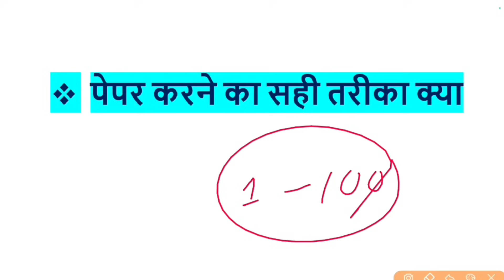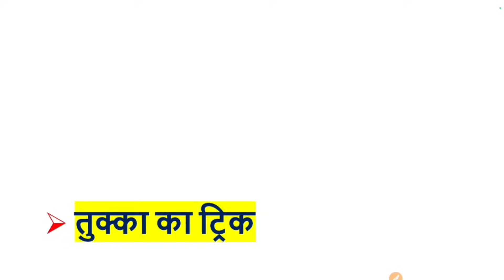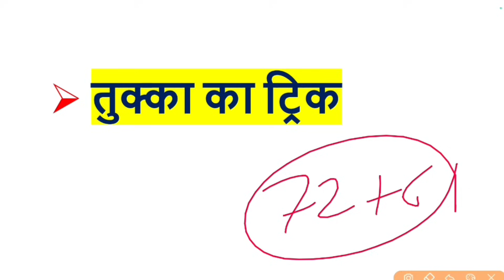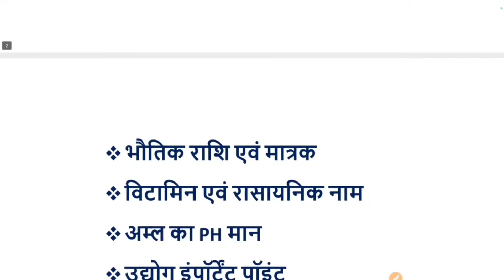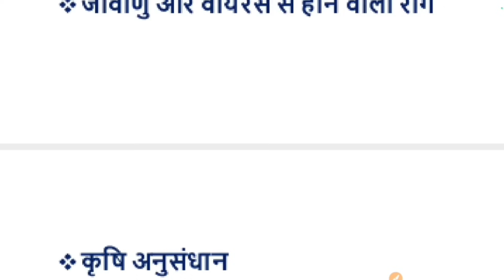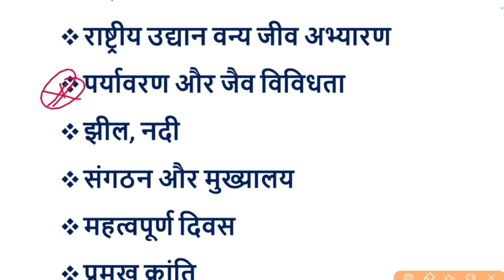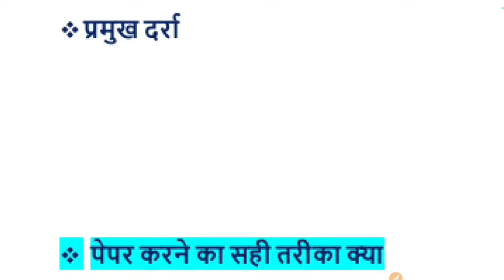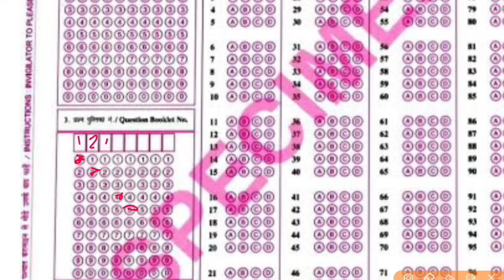Bihar Police 2023 तुक्का का ट्रिक || मार्क्स बढेगा | 3 trick || निज ट्रिक || Bihar Police paper out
बिहार पुलिस 2023 (GK/GS) सामान्य ज्ञान 1000 Imp Question eBook

✍️ बिहार पुलिस कांस्टेबल 2023 सामान्य ज्ञान GK GS 1000 Imp Question eBook

 Bihar police ki teyari kaise kare
 Bihar police new bharti 2023
1. Bihar police new update
2.  Bihar police new vacancy
3.  Bihar police new vacancy 2023
4.  Bihar police lates news today
5. Bihar police previous year paper
6. Bihar police previous year paper book
7. Bihar police previous year question papers
8. Bihar police math
9. Bihar police gk gs
10. Bihar police gd gk class
11.Bihar police syllabus 2023
12. Bihar police Preparation 2023
13. Bihar police success kendra
14. Bihar police rojgar with ankit
15. Bihar police previous year paper pdf
16. bihar police Constable 2023
17. bihar police gk gs
18. bihar police gk gs class
19. bihar police ki teyari kaise Kare 2023
20. bihar police exam preparation
21. bihar police test ki teyari
22. bihar police paper ki teyari kaise kare
23.  bihar police best books 2023
24. bihar police paper 2023
25. bihar police phoenix,
26. Bihar police study mode
27. Md classes

Bihar Police Exam माह मैराथन || TOP 500 INDIAN POLITY QUESTION || Bihar Police Constable 2023